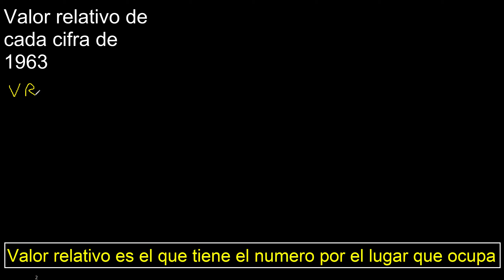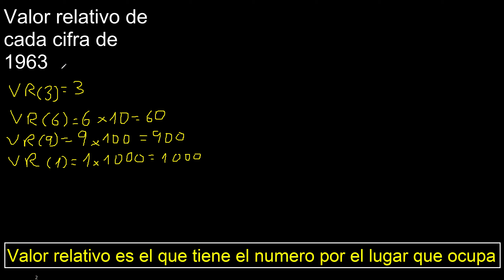Valor relativo de cada cifra de 1963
valor relativo de un numero de varias cifras
como hallar el VR